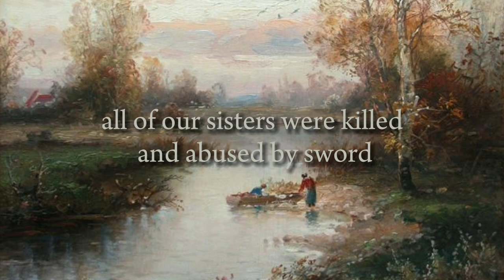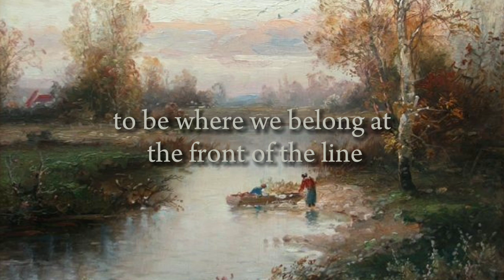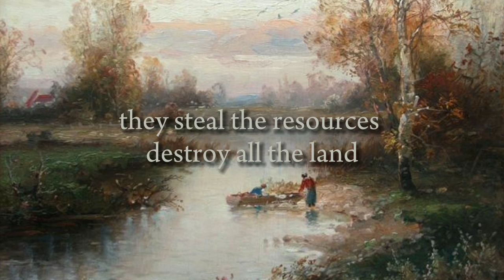MILK OF THE SIREN [lyrics] // Melanie Martinez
(Lyrics)
Drink from the leche of sirens
Summon the sailors in town
Strangle the fear of deciding
Which one's deserving to drown

Engraved in our memory, the harm that was done
Our mothers, the witches they banished and burned
All of our sisters were killed and abused
By sword-swinging men who would always accuse

The worst of a woman who fights for our right
To be where we belong at the front of the line
Tired of silence and being polite
Your legs turn to shimmering scales in the night

Which ones deserving to drown
Don't feel bad when these fuckers all drown

Let them drown
Let them drown
Let them drown

Tenderness worn on the skin like a dress
Nurture these men, pull them out of their mess
They steal the resources, destroy all the land
Belittle the power of the feminine hand

The milk from the rivers of every moon
Cradle you tight like you're back in the womb
Bury their souls in a cove by the light
Celestial dip all that ego and pride

Let them drown
Let them drown
Let them drown

Nothing wrong with a little havoc
It's fun when shit hits the fan
So guillotine their heads by shouting
Cut 'em off, leave waters red
Cut 'em off, leave water's red
Nothing wrong with a little havoc (drink from the leche of sirens)
So guillotine their heads by shouting (summon the sailors in town)
Nothing wrong with a little havoc (strangle the fear of deciding)
So guillotine their heads by shouting (which ones deserving to drown)